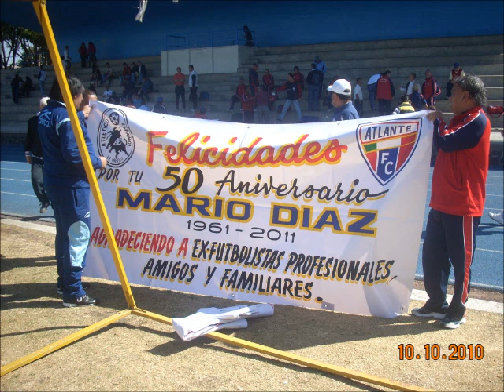Veteranos Atlante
Fotografias y video del partido de Veteranos Atlante vs Atletico Español el dia 16 de enero 2011 Celebrado sus primeros 50 años de Mario Diaz.